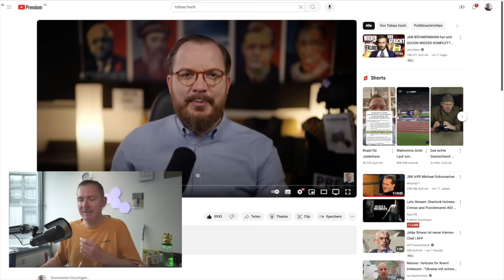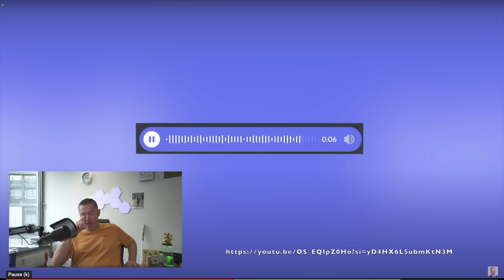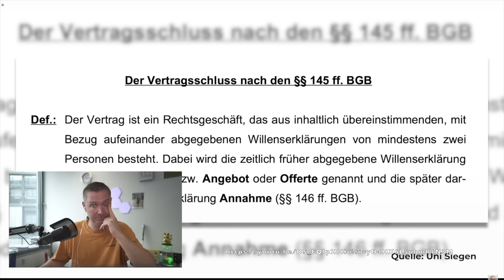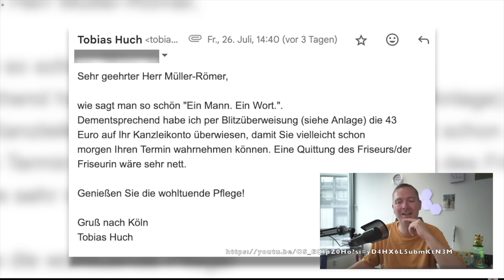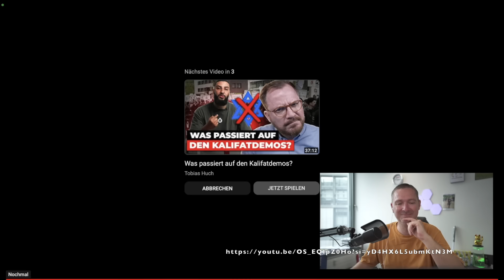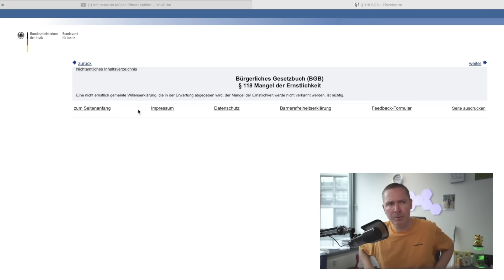Tobias Huch muss Frisör für Kollegen bezahlen:). Coole Rechtsideen